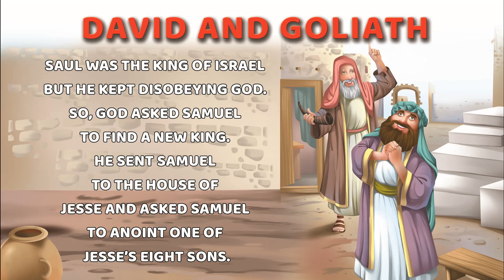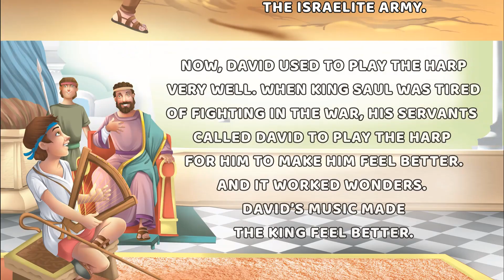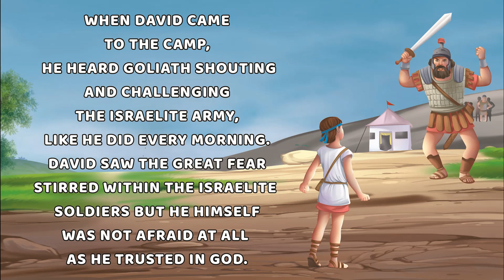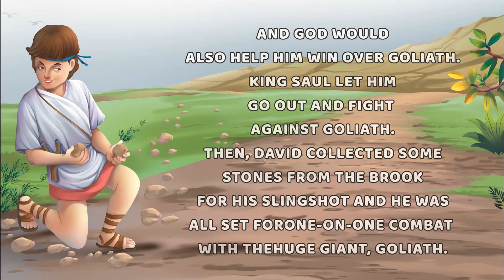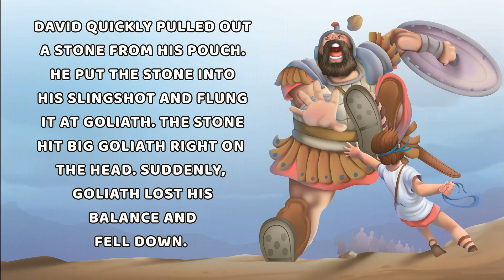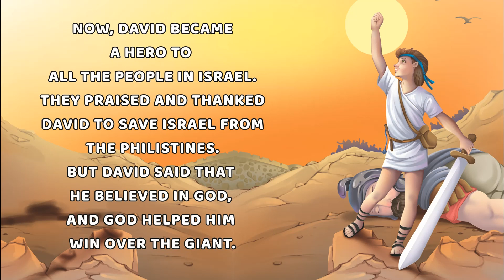David and Goliath | Bible Story Old Testament + Educational Video for Kids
Reading from an Old Testament of Bible story book is a great way to introduce small kids to stories from Scripture, the Bible tells the true story of a holy God who did everything to rescue us from ourselves and to get slightly older kids to spend time in God's World, Store up stories and lessons in their hearts.
Bibles that never mention sin and others shy away from talking about God’s judgement. Adding a Bible story at bedtime is a natural (and supremely easy!) way to get more God into your kids' routine - especially if you have already-packed schedules and you don't see an easy way to squeeze regular family devotion time into your day.
At bedtime, kids are already settling down and you have a captive audience!  That's why we find bedtime Bible stories to be so effective in building up our kids' faith.

Amazon-: Buy Bible Story Book – Old Testament | Pack of 12 Books Book Online at Low Prices in India | Bible Story Book – Old Testament | Pack of 12 Books Reviews & Ratings - Amazon.in
Follow us- :

761, Main Road Burari, Delhi-110084. Ph : 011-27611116, 27611349, 27611546